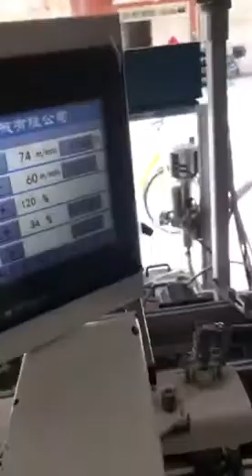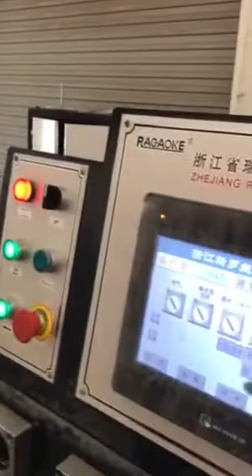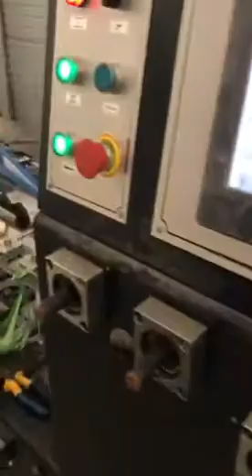GK GS 3